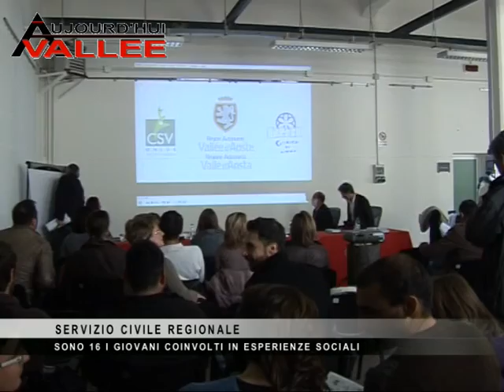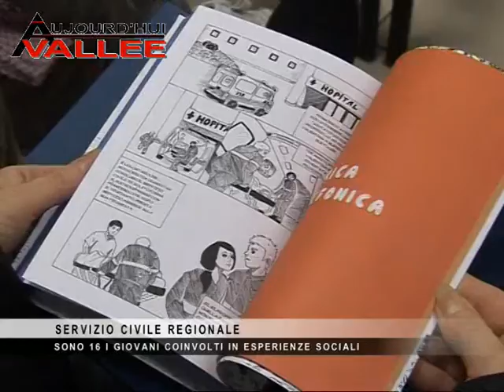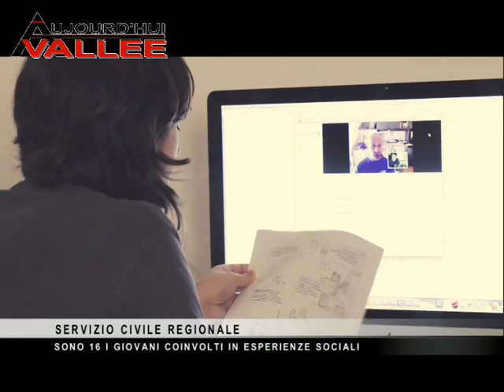Servizio Civile Regionale Annuale Vda